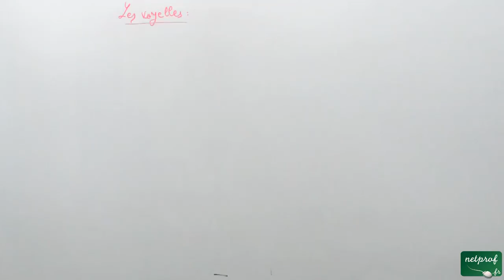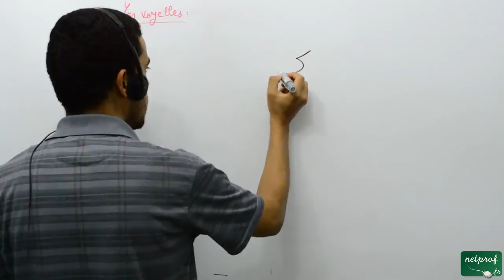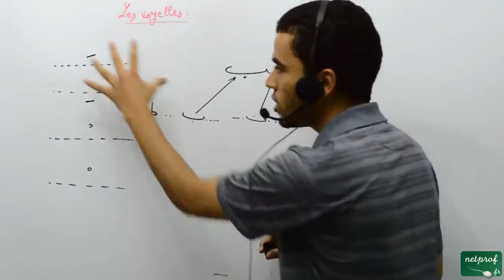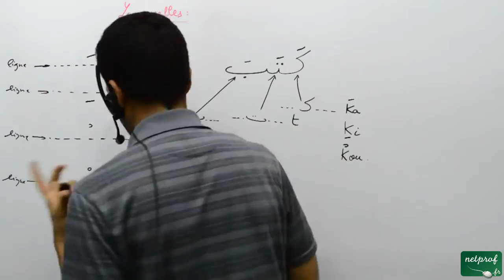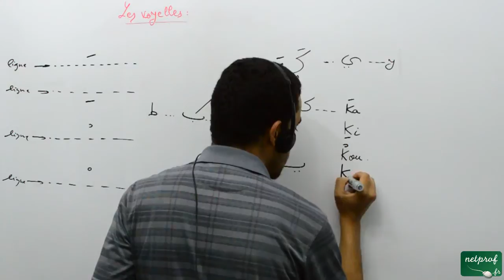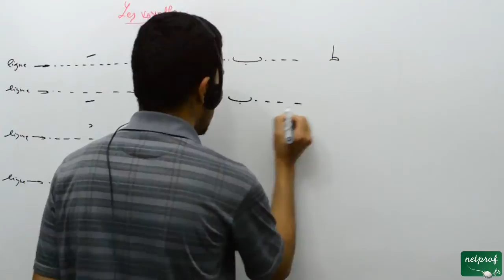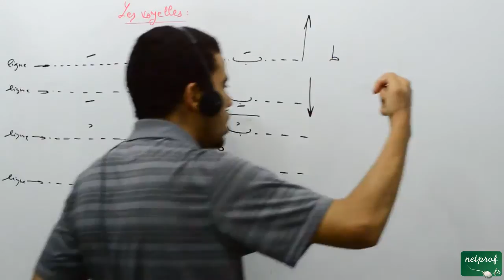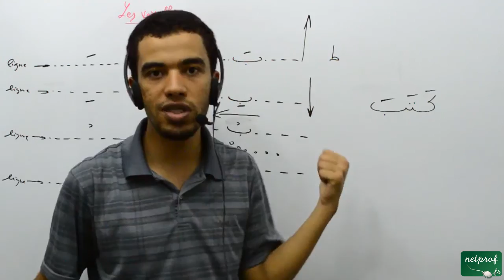008 Langue arabe, les voyelles arabes, 01 petite présentation